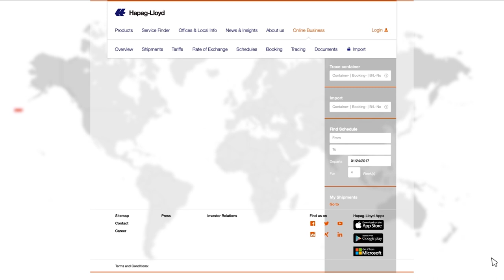Area Mexico | Hapag-Lloyd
As the 12th largest exporter worldwide, Mexico’s economy continues to thrive. A key strategic market for Hapag-Lloyd, we offer our customers to choose from more than 22 services from and to Mexico. Discover MORE, for you.